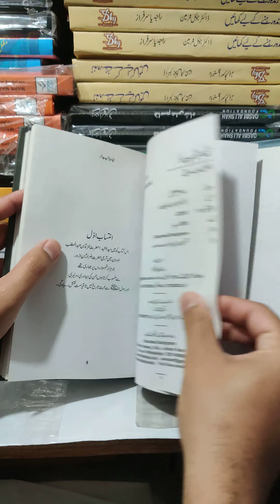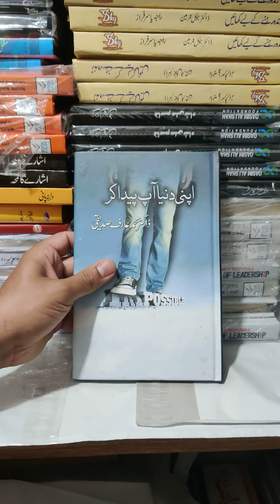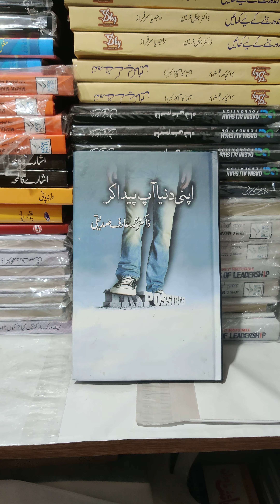Apni Duniya Ap Paida Kar Urdu Book by Dr Muhammad Arif Siddiqui | HO store - 0327 0207757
Title: Apni Duniya Ap Paida Kar Urdu Book by Dr Muhammad Arif Siddiqui
Author:  Dr Arif Siddiqui
160 good quality pages with hard binding